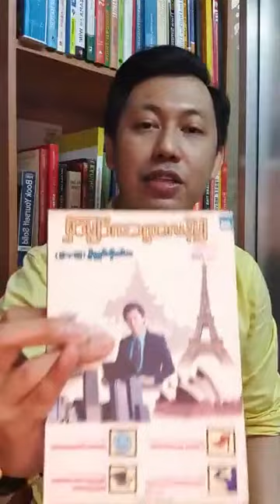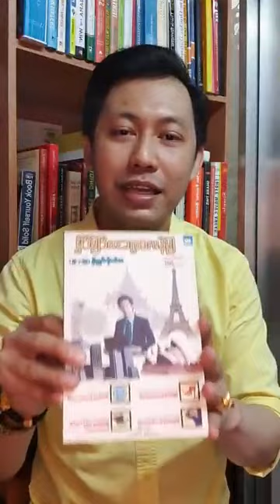Stay at home Stay Active 3#Lynn Thaik Nyunt